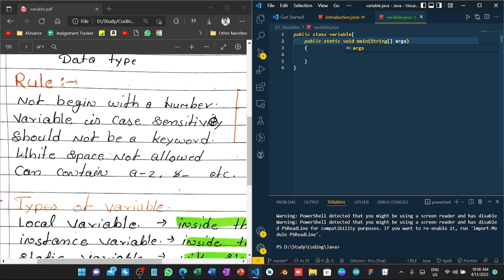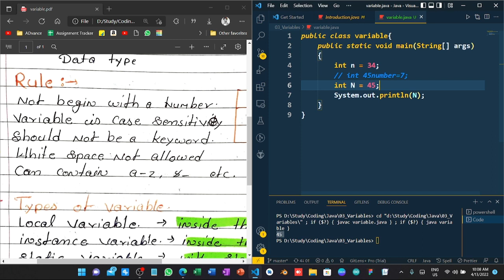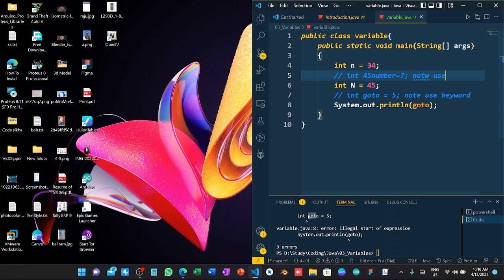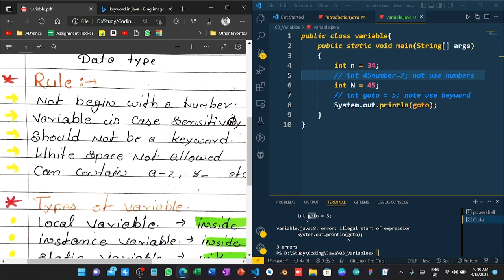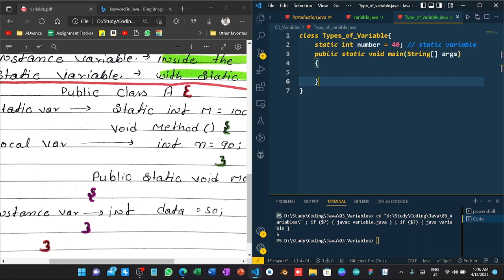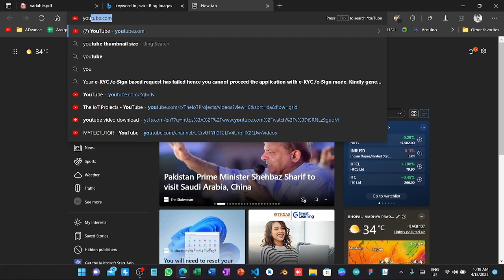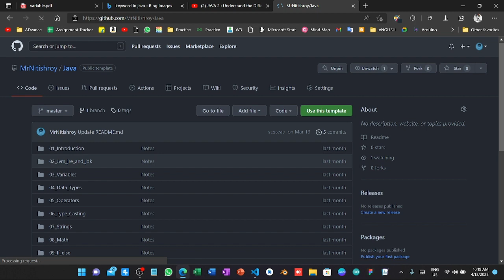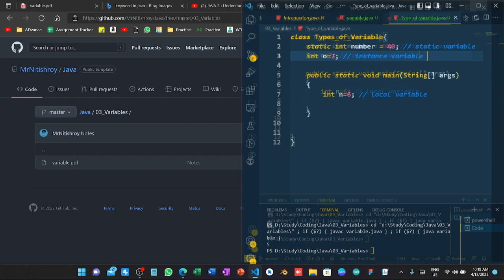JAVA 3 : Variable in Java | what is varibel in java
is video me hamlog java variable ke bare me padhenge, what is variavle, variable in java, java variable, variable , jav afull couse, java full course,
c language with animation | Java with animation | Python with animation | C ++ with animation | Arduino full course | C Full course
Video Resouces

Video Tags

About us
Code sikhe par ap Programming sikh sakte hai wo bhi bahut hi easy way me aur animation ke madat se. hm apko course ka full notes bhi provide karte hai jise ki apko jab revision krna ho to apko help hoga. learning ke sath sath apko technology ki new new information or updates milte rahenge.
Upcomming Courses
⭐ C language
⭐ Java
⭐ C++
⭐ Python
⭐ Arduino
⭐ IOT learning
⭐ Projects
⭐ Graphic designing
⭐ Video editing